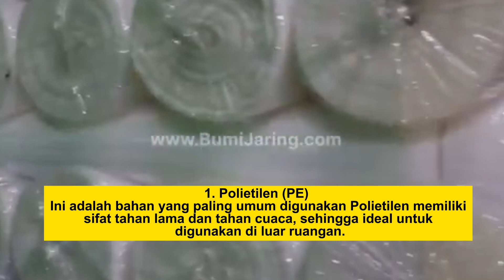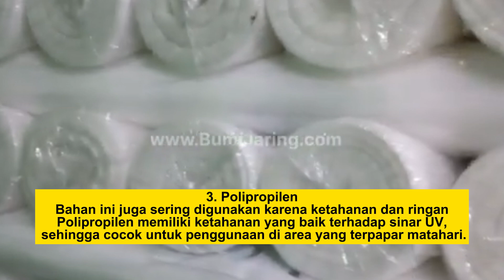Ketahui Insect net terbuat dari apa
insect net ini memiliki peran penting dalam melindungi tanaman dan mengamati serangga.